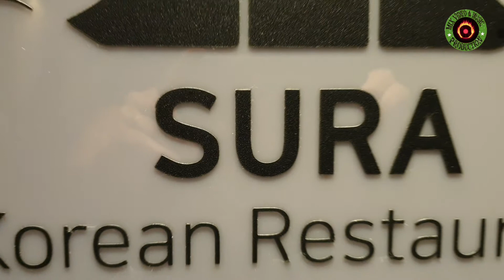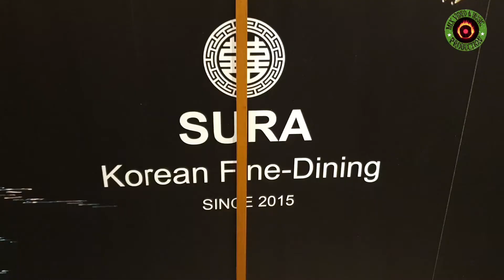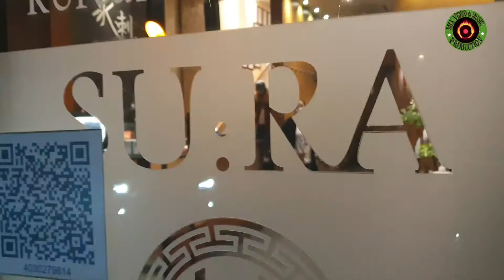Eating dinner at SURA & KOREAN FINE DINING (MIX VIDEOS PRODUCTION)